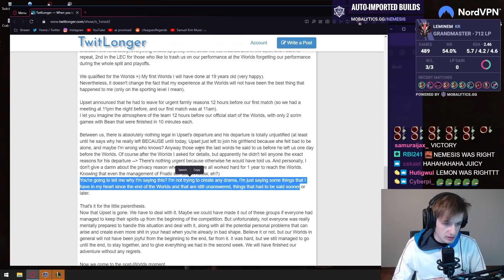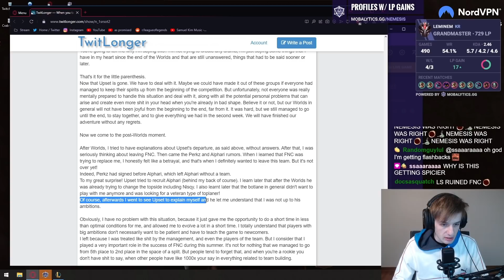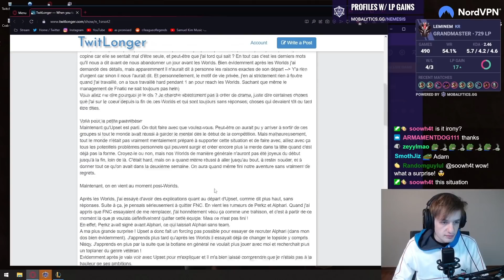Nemesis reacts to FNC Adam vs Upset Drama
Want to get skins for 50% cheaper than store prices? for a huge discount on all orbs, keys and chests! Their system is fully automated so that means you will receive your items within minutes if not seconds after purchase!